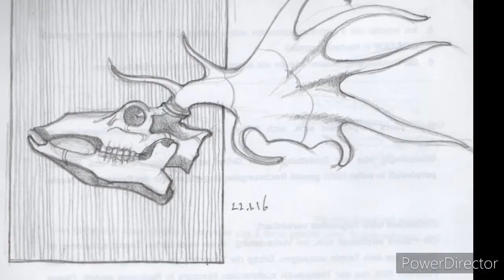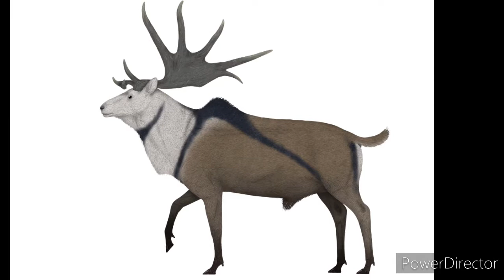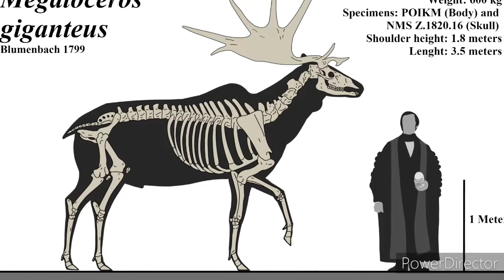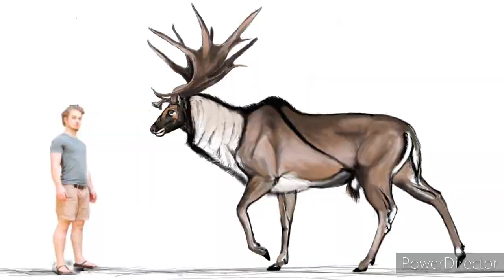megaloceros tribute more to this